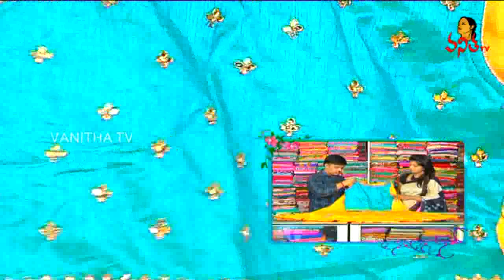Party Wear Collection || Low Cost Long Length Dresses || Hello Ladies || Vanitha TV